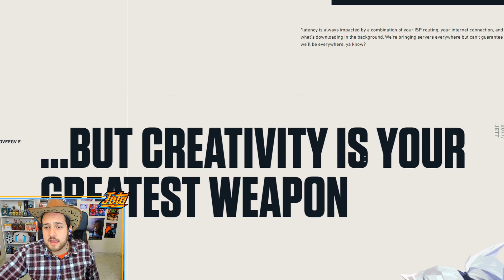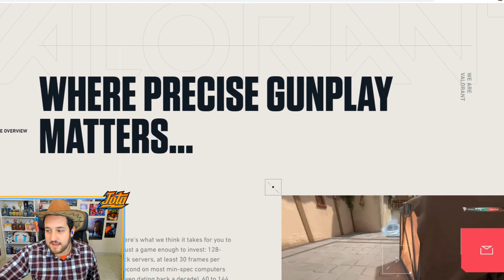VALORANT - PRIMER GAMEPLAY y FECHA DE SALIDA Project A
YESSSSSS ¡¡¡YA TENEMOS GAMEPLAY Y FECHA DE SALIDA DE PROJECT A / VALORANT!!!

El juego estará optimizado para correr en ordenadores muy viejos, os podéis preregistrar en la web oficial y en verano de 2020 A JUGAR. Muchas ganas de ver torneos de esto, y quién sabe si castear algo.